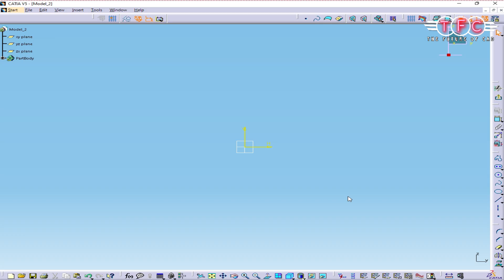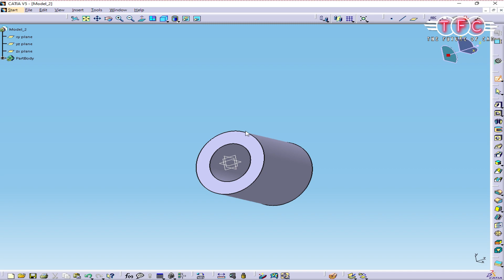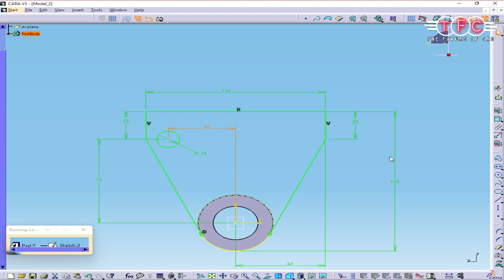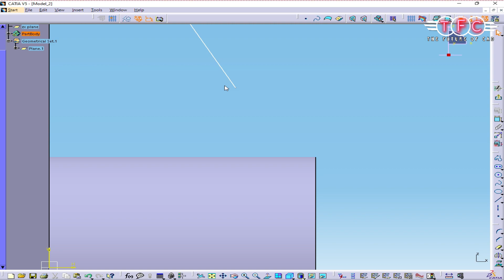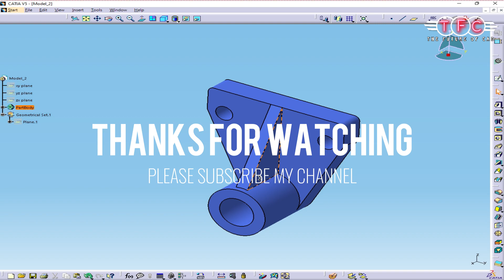How to create 3D Model_#02 in Catia V5 _Simple model for beginners _easy to learn_basic tutorials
In this video, I'll be showing you how to create a detailed 3D model of Part design using CATIA V5, a powerful CAD software used in various industries.

I'll walk you through the step-by-step process of creating thisPart design using CATIA V5's advanced modeling tools, including sketching, extruding, revolving, and assembling components. I'll also share tips and tricks, best practices, and time-saving techniques to help you create a professional-quality 3D model in CATIA V5.

Whether you're a beginner or an experienced CAD user, this video is perfect for you. Join me as we dive into the world of CATIA V5 and create an impressive 3D model of [Object/Part].

Key Points:

Creating a 3D model in CATIA V5
Detailed walkthrough of the modeling process
Tips, tricks, and best practices
Suitable for beginners and experienced CAD users

Creating a 3D model in CATIA involves several steps. Here's a general overview of the process:

Open a new or existing part file in CATIA.
Choose the appropriate workbench for the type of 3D model you want to create. For example, the Part Design workbench is commonly used for creating solid parts, while the Generative Shape Design workbench is used for creating complex surfaces.
Use sketching tools to create 2D profiles that will serve as the basis for your 3D model. You can create sketches on different planes, surfaces, or features of your part.
Extrude, revolve, or sweep your 2D sketches to create 3D features. Extrusion extends the profile in a straight direction, revolve rotates the profile around an axis, and sweep creates a shape by sweeping a profile along a path.
Add additional features such as fillets, chamfers, holes, and patterns to refine your 3D model. You can also use boolean operations to merge or subtract volumes to create complex shapes.
Apply materials, textures, and appearances to your 3D model to enhance its visual appearance.
Validate and check for errors in your 3D model using analysis tools such as interference detection, draft analysis, and measure tools.